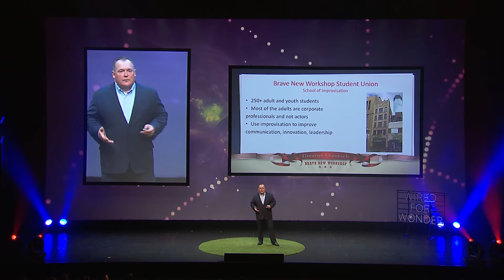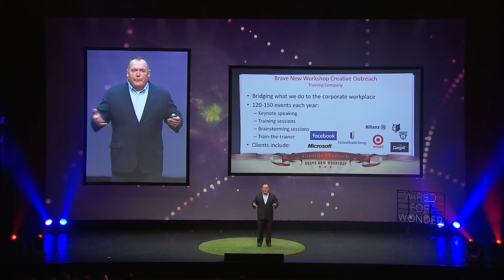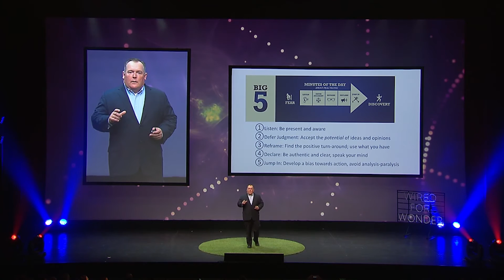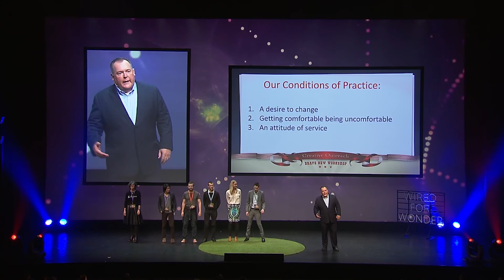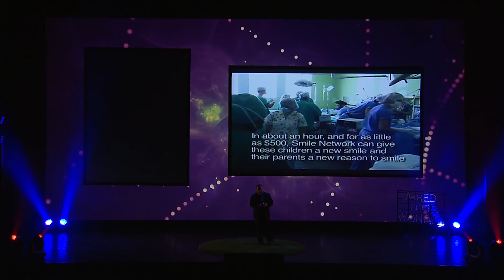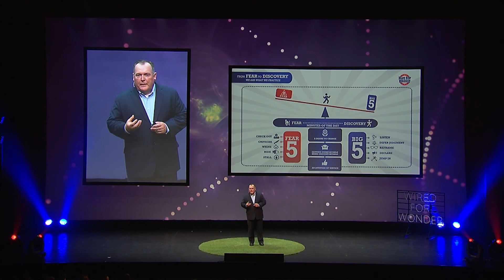John Sweeney - The Innovator's Mindset